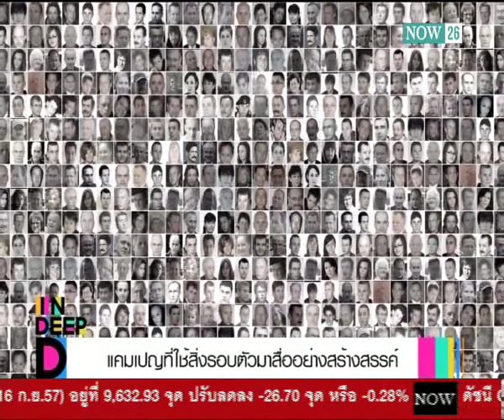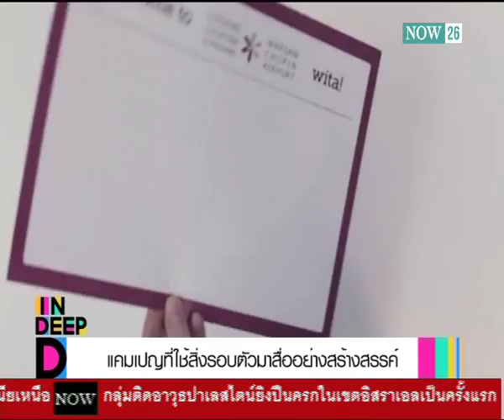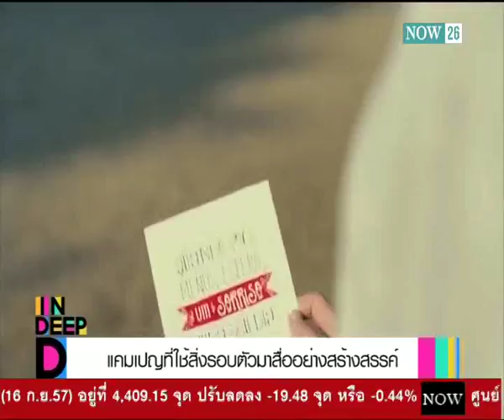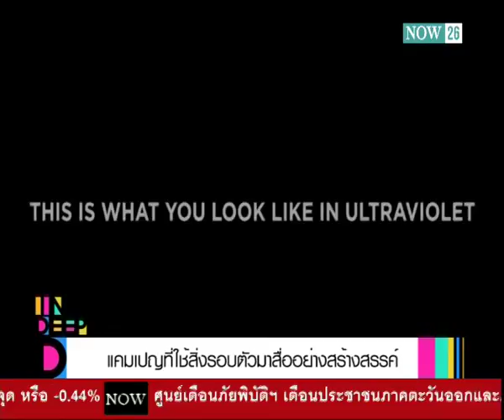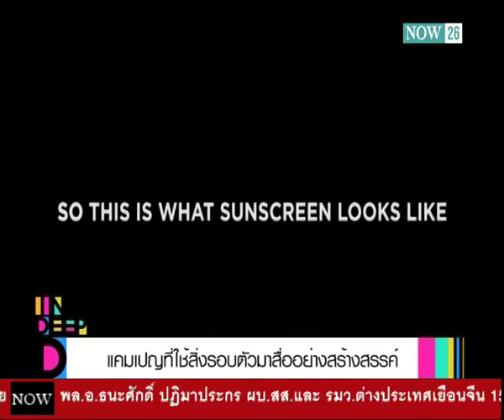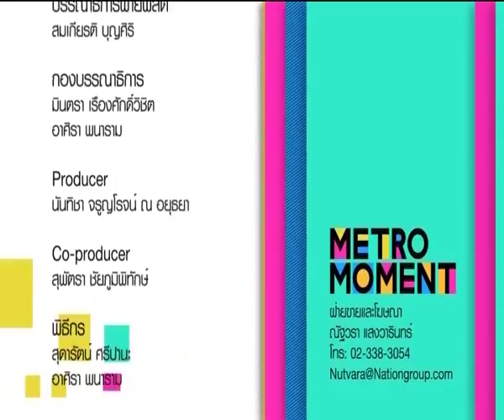Burger King เปิดตัวเมนูใหม่แฮมเบอร์เกอร์สีดำ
Metro Moment : Burger King เปิดตัวเมนูใหม่แฮมเบอร์เกอร์สีดำ "NOW26" 17-9-57